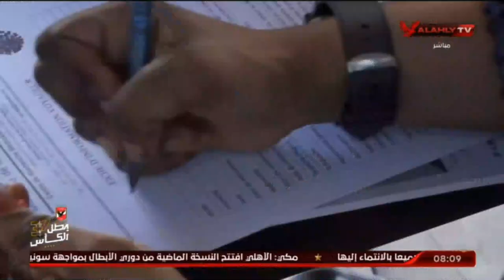فاروق صلاح : لاعبى النادى الاهلى فى قمة التركيز من اجل لقاء بطل النيجر بدورى ابطال افريقيا